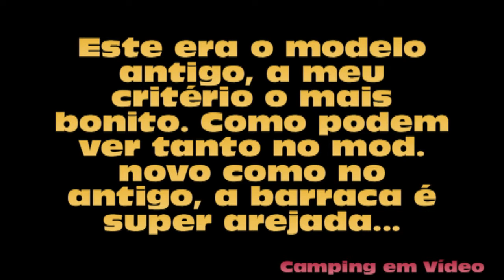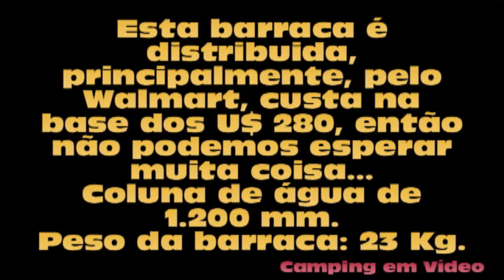Tahoe Gear Ozark 3 16 persons. Barraca para até 16 pessoas.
Grande, mas prática e confortável, o Tahoe engrenagem Ozark é perfeita para todos os grupos ou famílias, ótimo para o dia ou noite.
Generoso 7 'centro e altura da parede permitem campistas para mover-se facilmente por toda a tenda.
Coluna de agua de 1.200 milímetros. Ótima para sair em o clima quente ou frio. Distribuída pelo Walmart, não deve de ser grande coisa. Acompanha um Rain Fly, (capa de chuva) casso a chuva apareça. Na faixa dos U$ 280,00. Peso: 23 Kg.

Você curte um Camping..Passeios ..? Gosta de saber o temos em matéria de barracas e acessórios no pais e no mundo faça a sua subscrição neste canal de vídeo e participe dos Clube das Barracas